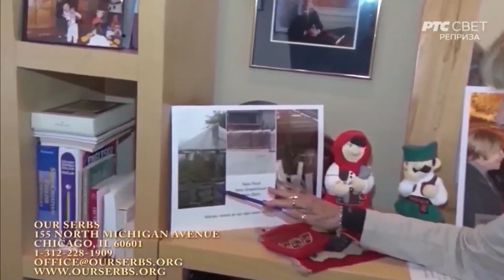Razglednica iz Amerike sa RTS Svet 1 jun 2024